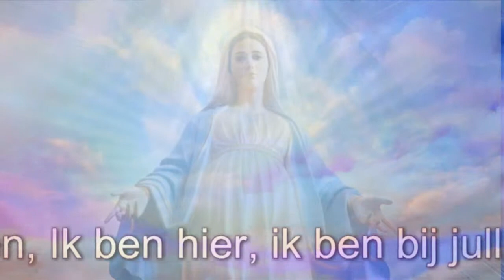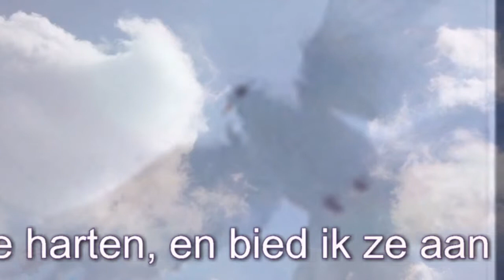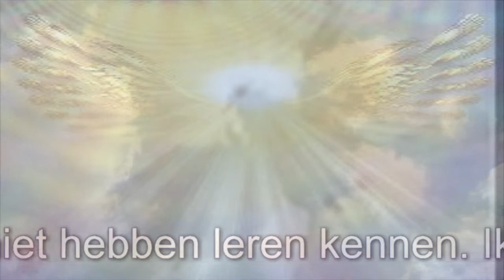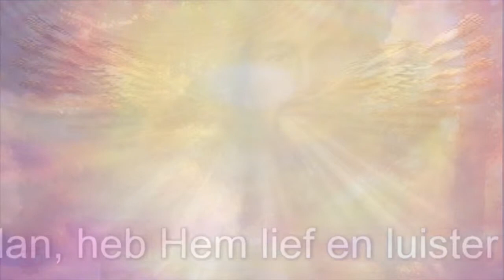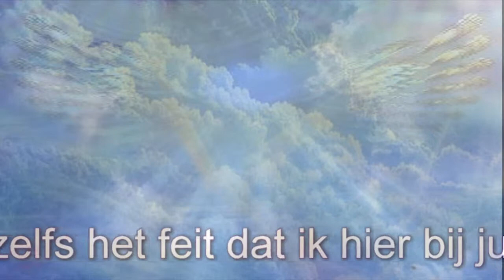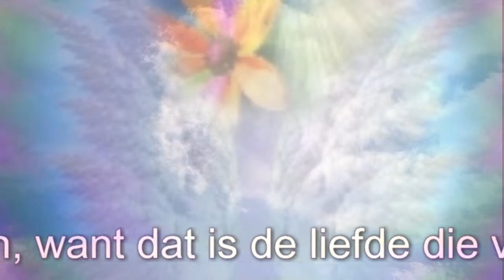Maagd Maria van Medjugorje ❤ Boodschap, 2 februari 2015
“Lieve kinderen, Ik ben hier, ik ben bij jullie. Ik kijk jullie aan, glimlach naar jullie en hou van jullie zoals alleen een moeder dat kan. Door de Heilige Geest die komt doorheen mijn zuiverheid, zie ik jullie harten, en bied ik ze aan mijn Zoon aan. Ik vraag jullie al lang om mijn apostelen te zijn, om te bidden voor zij die de liefde van God niet hebben leren kennen. Ik vraag om gebed dat komt uit liefde, gebed dat werken doet en offers brengt. Verspil geen tijd met je af te vragen of je wel goed genoeg bent om mijn apostelen te kunnen zijn. De Hemelse Vader zal iedereen oordelen; jullie dan, heb Hem lief en luister naar Hem. Ik weet dat dit alles verwarrend is voor jullie, zelfs het feit dat ik hier bij jullie blijf. Aanvaard het echter met liefde en bid om het inzicht dat jullie waardig zijn om te werken voor de Hemel. Mijn liefde rust op jullie. Bid dat mijn liefde in alle harten zou mogen zegevieren, want dat is de liefde die vergeeft, geeft en nooit ophoudt. Ik dank jullie. ”